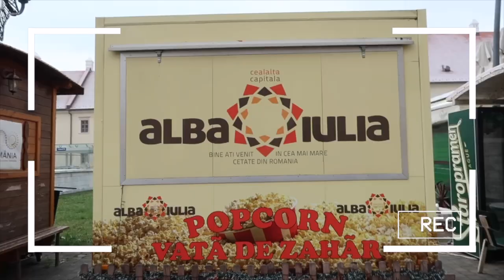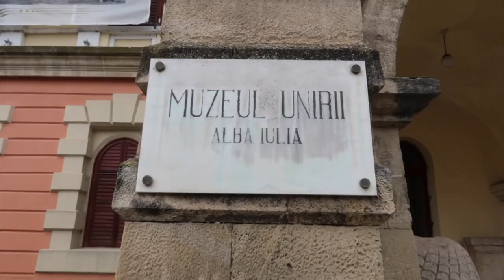Come to a short Alba Iulia visit with me!| Alba Iulia, Romania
Hey guys! How are you? I was looking forward to making this vlog for so long, and now I got to do a snippet of it! I will do a whole visit Alba Iulia with me later this spring, it's prettier that time of the year. But I hope you like the freezing city haha!

Song: Koivu - Easy To Love
Music Released by FreeMusicWave.